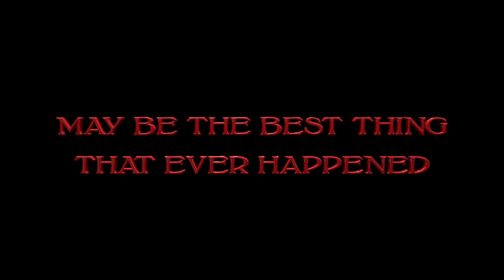Christmas Together | Trailer (2020) | Vivica A. Fox, Anna Marie Dobbins, Marc Herrmann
CAST: Vivica A. Fox, Anna Marie Dobbins, Marc Herrmann, Rylie Coe
DIRECTOR: David DeCoteau